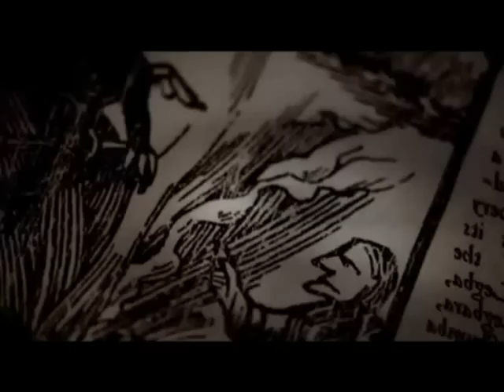AC/DC - Hells Bells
AC/DC

Hells Bells

i bin ewig an dem vid rumghockt... i hoff es gefällt jemandem ^^